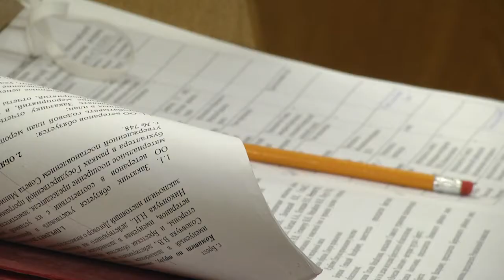2021-03-04 г. Брест. Пятый пленум Брестского областного совета ветеранов. Новости на Буг-ТВ.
Пятый пленум Брестского областного совета ветеранов прошел в областном центре. Темами расширенного заседания стали сразу несколько вопросов: обсуждение итогов VIВсебелорусского народного собрания, определение планов деятельности на ближайшие несколько лет, а также избрание нового руководителя объединения.